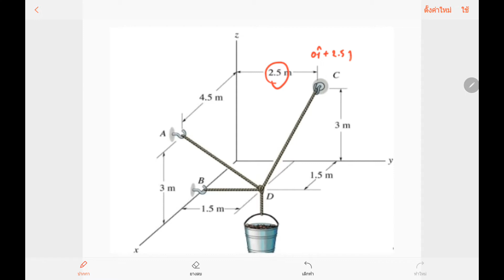แรงในเส้นเชือก(Tension of Cables)ข้อสอบกว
ข้อสอบ(กว) - แรงในเส้นเชือก(Tension of Cables)